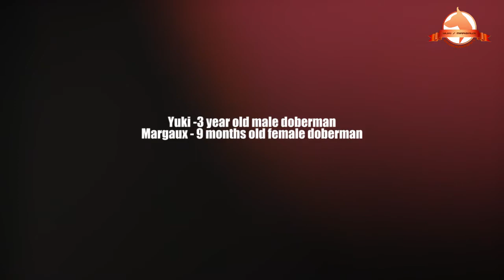yuki & margaux 0ctober 2014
Yuki 3 year old male doberman ( july 2, 2011) & Margaux 9 month old female doberman ( January 15, 2014)